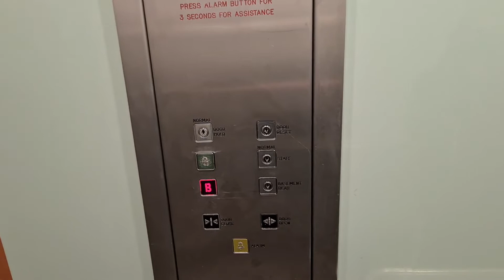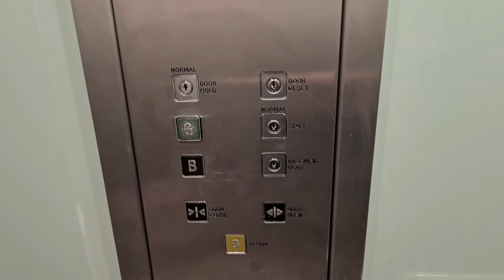Quick clip of the right-hand Oakland V Range hydraulic lift at Next in Dundrum Town Centre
Filmed on the 25th of February 2022. This branch of Next is located just opposite Main Lifts 1 in the south atrium of Dundrum Town Centre, spanning floors -1 and 1 of the shopping centre. It features two Oakland V Range hydraulic lifts, but they do not run as a group; they operate on separate controllers. These lifts were installed in 2004, just before the centre opened, and feature the standard early-to-mid-2000s Oakland design, with Dewhurst US90-EN buttons and the standard design of indicator. There's not much else to say about these lifts, but overall, nice job Oakland!
(Excuse any random cuts or silent parts in this video; there was originally some copyrighted music in these clips that I had to mute)

Lift information:
Brand - Oakland
Model - V Range
Motor - Unknown hydraulic motor
Fixtures - Dewhurst US90-EN
Voice - Stentorgate
Logic - ???
Year installed - 2004
Floors:
B - Next Lower Sales Floor
G - Next Upper Sales Floor, Exit to Dundrum Town Centre

Video 4 of 14 from Dundrum Town Centre (February 2022)

Did you enjoy this content? You'll get all the latest LIFT EXCELSIOR updates, and it won't cost you a penny!

This video was made in accordance with the current Covid-19 safety guidelines. Precautions were taken upon filming this video and I do NOT travel non-essentially when it is enforced.